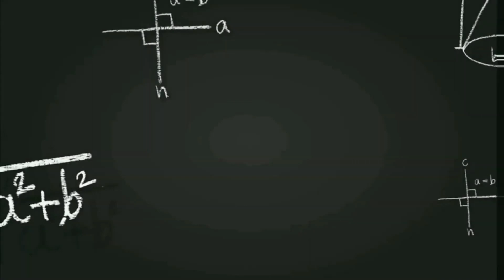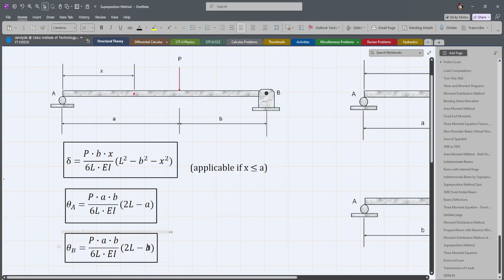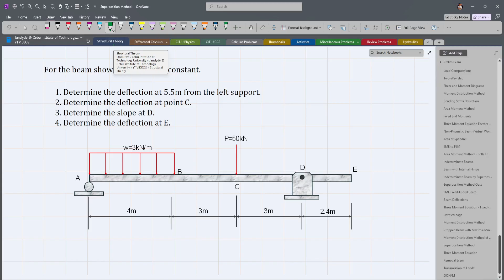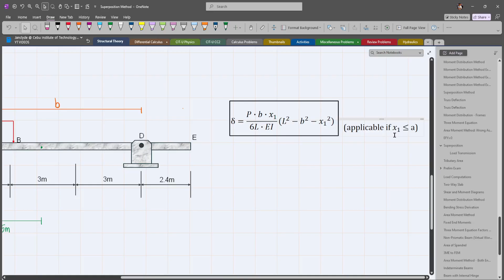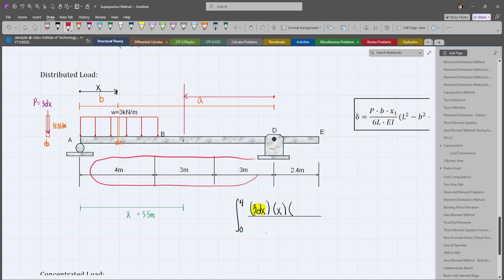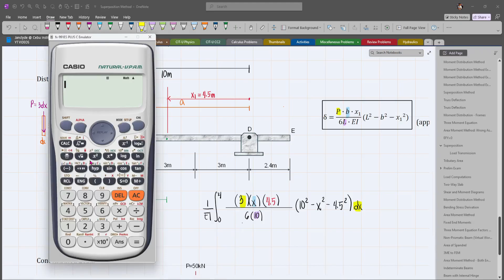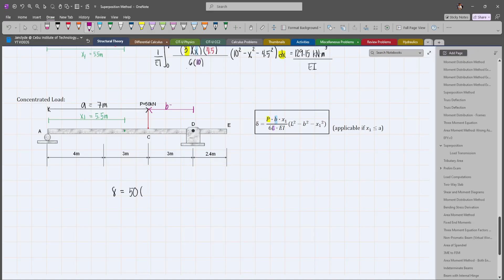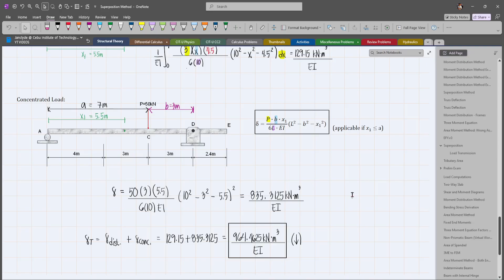Structural Theory | Superposition Method for Simply Supported Beam with Integration